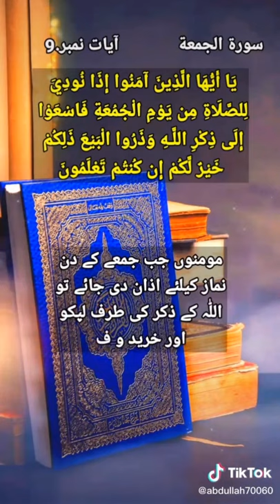Surah Juma Ayat Short Clip by Qari Muhammad Danish Adrawi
muslim
quran
allah
muhammad
street dawah
god
dawah
nouman ali khan
islamic lectures
salah
mohammed hijab
debate
islamic
ramadan
bible
makkah
omar suleiman
speakers corner
hyde park
christianity
muslim memes
arab
desi
viral
shorts
halal
captain halal
halal memes
hoblos
mohammad hoblos
bilal assad
shaykh uthman ibn farooq
alidawah
terrorism
wayoflifesq
the beauty of islam made her cry!
theology
muslim debate
zuhdi jasser
iran
apus
apostate prophet
exmuslim
turkey
sujood
islamic jihad
israel
gaza
palestine
middle east eye
mee
mee news
news
middle east eye news
lbc
the west
muslim asmr
every muslim try to be like this
global south
asmr
peter oborne
oborne
boris johnson
the great replacement
ayatul kursi
clash of civilizations
tariq ali
history
douglas murray
murdoch
succession
interview
politics
uk politics
british history
colonialism
religious history
apologetics
research
iera
[24/02, 10:03 pm] Abbasi Academy: shorts
islamic
islam
viralshorts
islamic content
islamic video
islamicsong
muslim edits
daisy islam
islamiclife
sad moments
allahu akbar
music
viralvedio
freedom
war
palestine
viral
islamic status
free palestine
islamic shorts
edits
sahih al bukhari hadess no 59 in urdu
sahih al bukhari hadees no 58
sahih al bukhari hadees no 57 in urdu
sahih al bukhari hadees no 57
sahih al bukhari hadees
sahih al bukhari
sahih bukhari
islamic video in urdu
people who pride
pride
pride hath a fall
when people got too proud
stories of epic downfalls
epic downfalls
zagham shahzad
4 mah tablighi jamaat
islamic history
sahih al bukhari hadess no 59
sahih al bukhari hadees no 58 in urdu
hadess
for views
making islamic content
support
islamicchannel
youtubeshort
indonesia shorts
shorts feed
islamic _status
hadees in urdu
pakistan shorts
islamic information
islamic _gojol
islamic videos
myd shorts
famous shorts
power of islam
islamic history
malaysia shorts
islamic waz
islamic 4k
ytshorts
islamic reminder
islamic quotes
islamic short
islamic _shorts
short
rules and regulations in islam
rules for going washroom in islam
rules in islam
new whatsapp status
evil lyrics
best islamic status for whatsapp in urdu
whatsapp status
melanie martinez evil
4k islamic status
evil eye
saudi arabia
bangladesh

Khateeb Abbasi, [2/24/2024 10:03 PM]
india
mahfil
waaz
vedio
islamicquestion
islamicanswer
islamicmusic
islamicspotify
islamicyoutube
affecte of evil eye
hidayah - islamic content
islamic lectures
evil eye protection
evil eye ruqyah
premium
power of ruqyah
quran
foryou
ruqyah
islamics
explanation of evil eye
sura al falak
true jisan lag
sura al ikhlas
islamic life
islamic rule
islamic reaction
islamic relief malaysia
muhammad
way of allah
way of jannah
zikr series
sharif videoclip
saad al qureshi
friday durood sharif
friday durood shareef
durood shareef
darood sharif
best durood sharif
best durood shareef
islamic vfx short motivational video